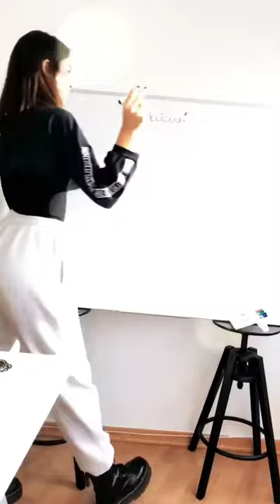MARTA LOZANO PASCUAL @MARTALOZANOP INSTAGRAM STORIES COMPILATION 05 DE NOVIEMBRE DEL 2018